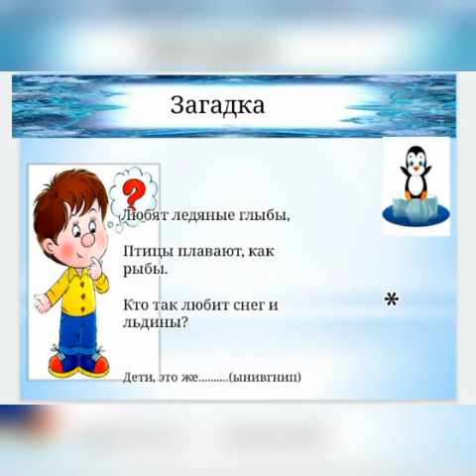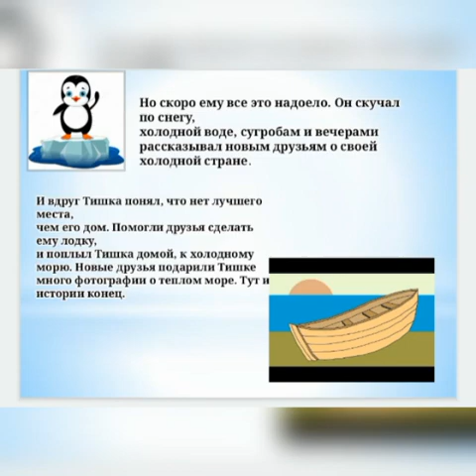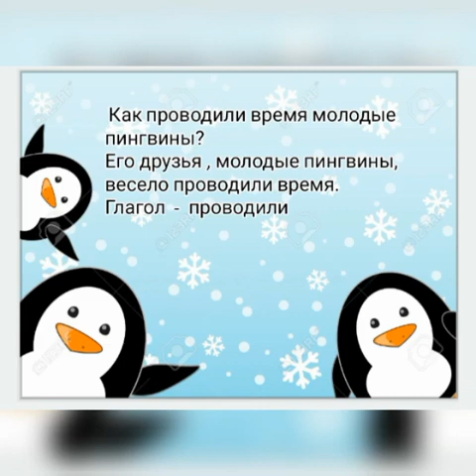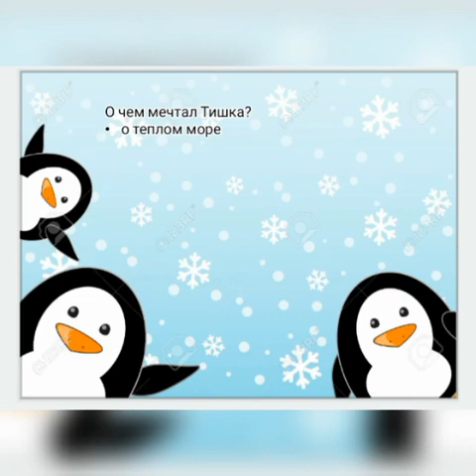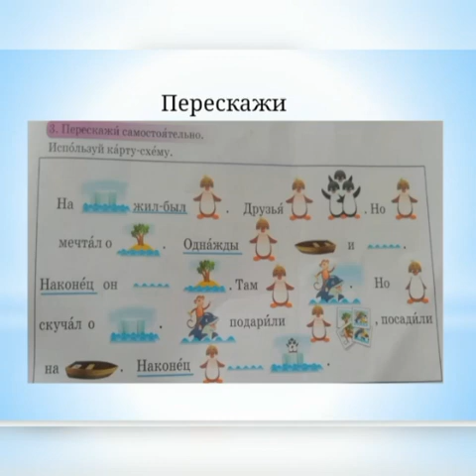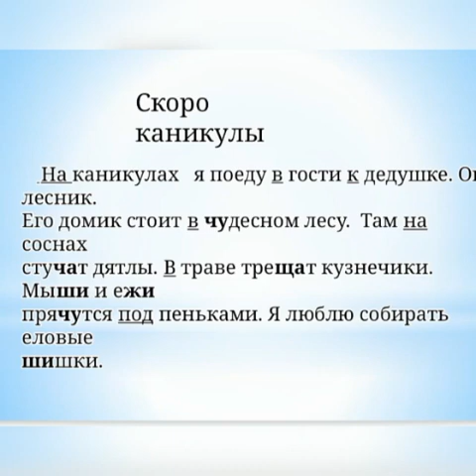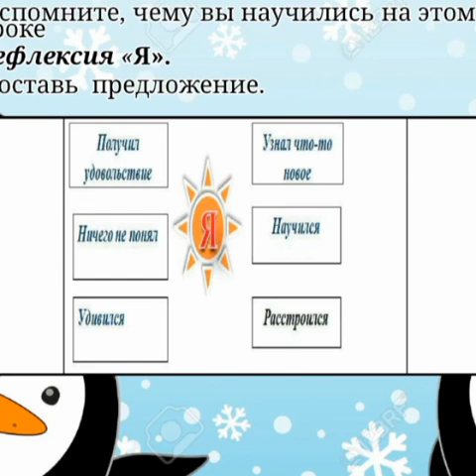Ескалиева Назым Сериккалиевна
Н.Есеболатов атындағы орта мектебінің орыс тілі мен әдебиеті пәнінің мұғалімі